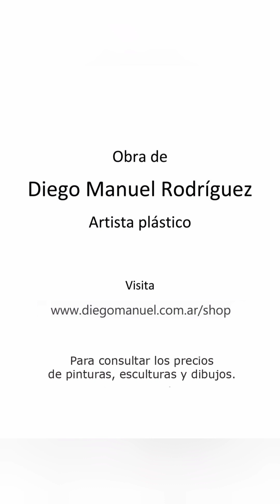Cuadro: Sin casa, obra en proceso